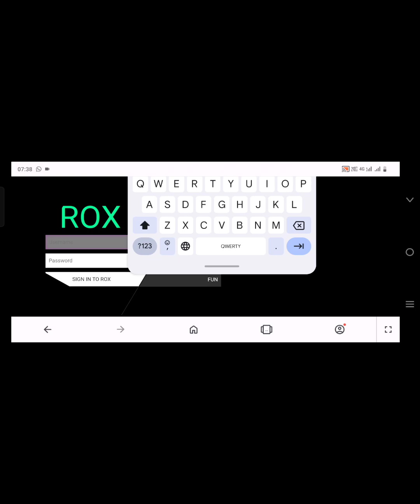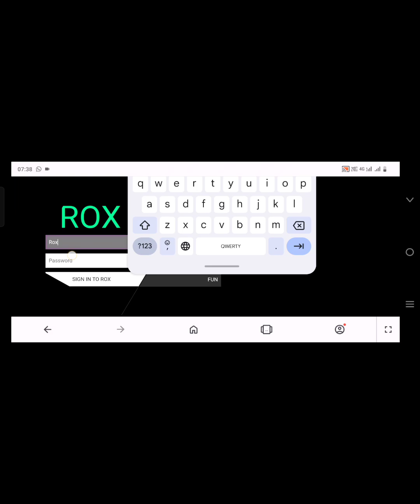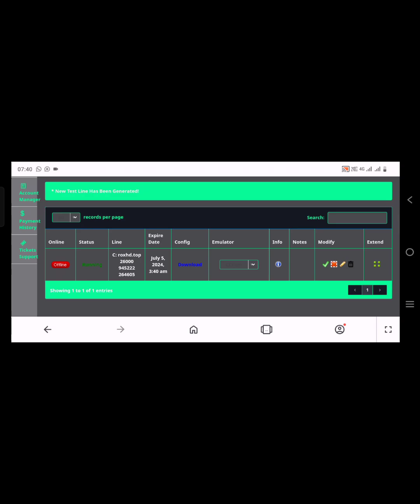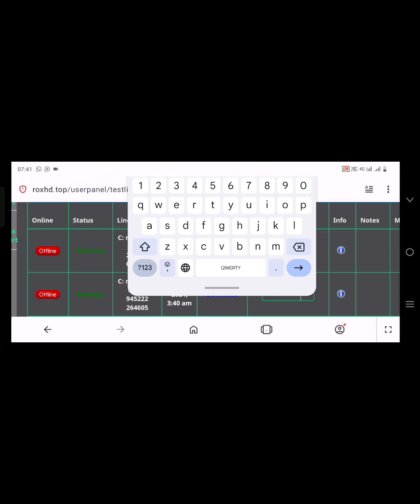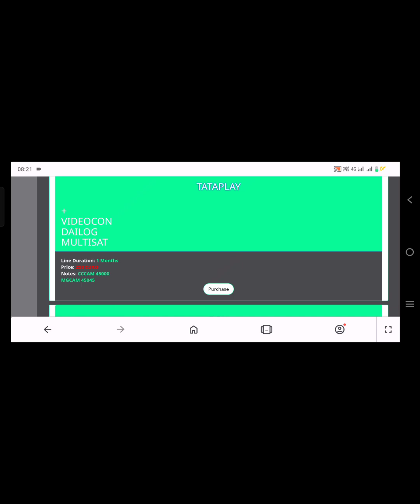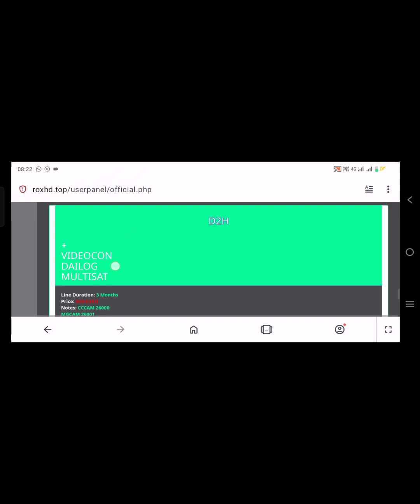VIDEOCON 100% STABLE SERVER ORIGINAL DATA / NEW SERVER / TATAPLAY WORKING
WHATSAPP NUMBER

VIDEOCON 100% STABLE WORKING
ALL ACTIVE PKG
ALL CARTOON PKG
 ALL PUNJABI CHANNEL
ALL SPORTS
MORE CHANNEL STABLE WORKING
NEW SERVER
ROXHD.TOP

OLD SERVER
STAR4K.US
VIDEOCON
TATAPLAY
DIALOG
ALL EUROPE SAT